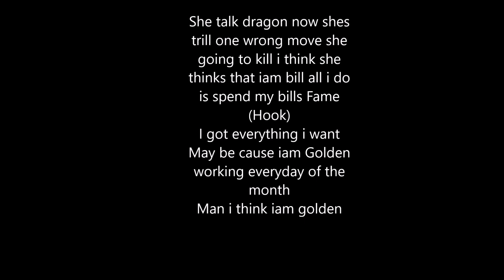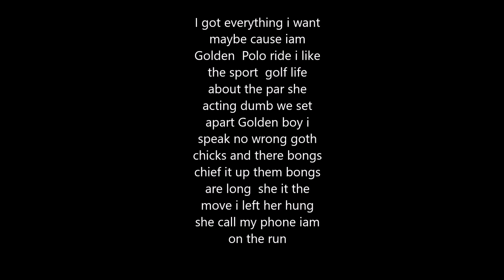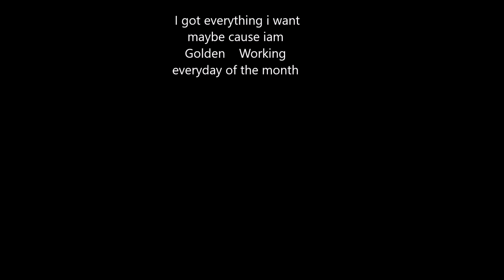The New Era Album : Golden Lyrics Starring Mr.Famous Jrock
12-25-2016 The New Era Album